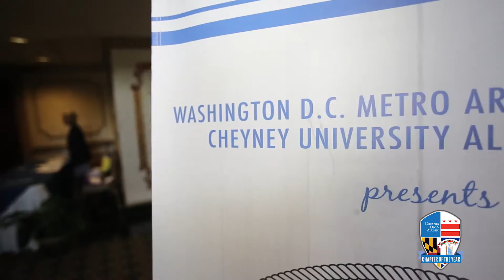Cheyney Alumni DMV Chapter Crab Feast 2017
Cheyney Alumni DMV Chapter Annual Crab Feast Scholarship Event.